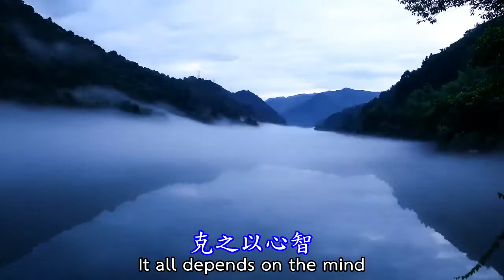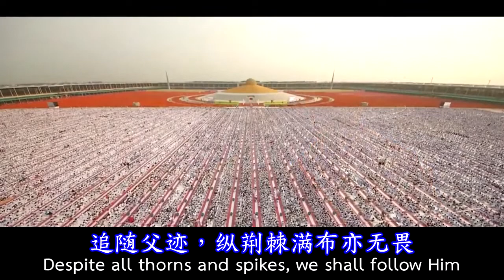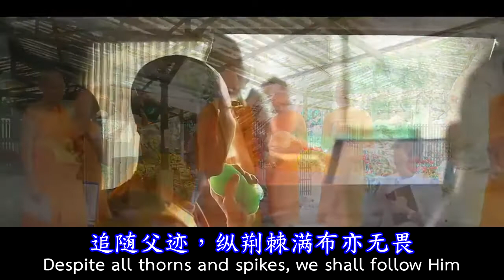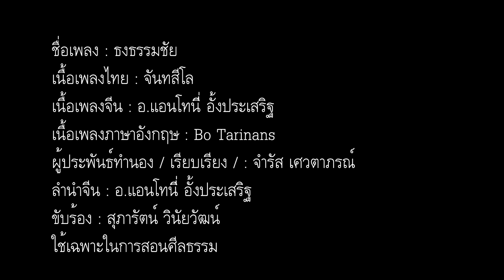《法胜之旗》เพลง ธงธรรมชัย ลำนำเสียงจีน